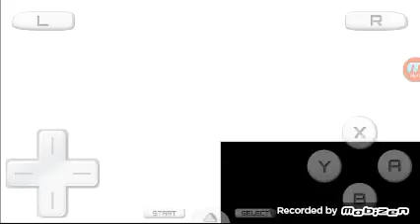Screw you Roxas